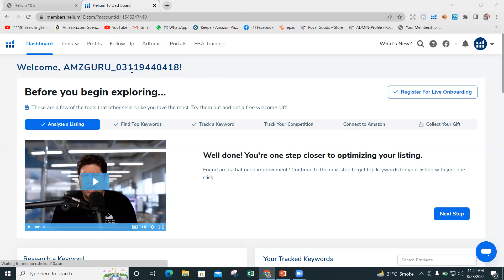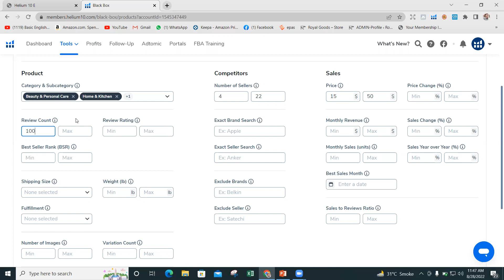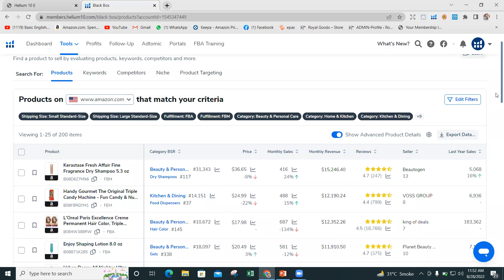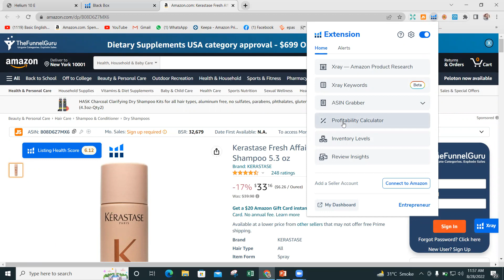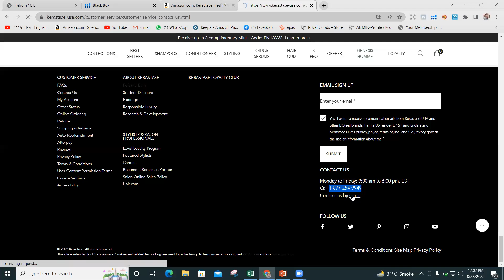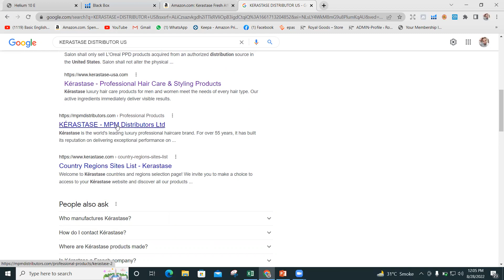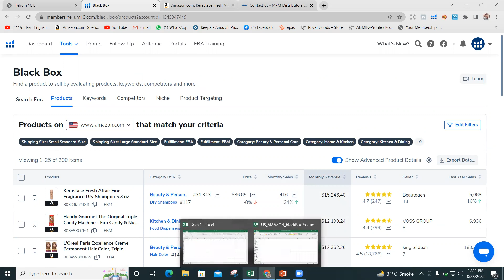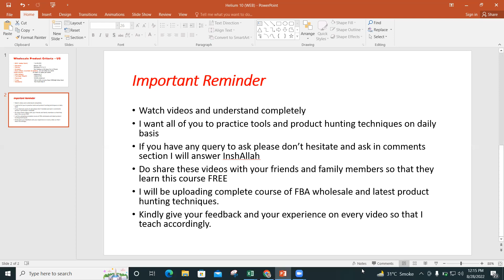HOW TO FIND AMAZON FBA WHOLESALE PRODUCTS USING HELIUM 10| lecture 4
Here is a short video on how to find products for amazon FBA WHOLESALE business model through Helium 10. How to apply filters in Black Box? lecture 4